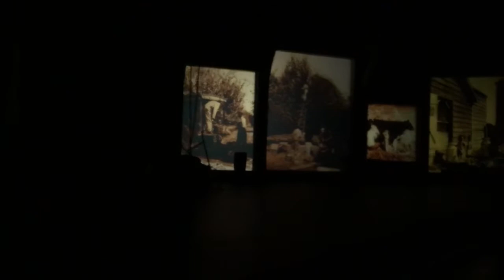Living With The Land 2020 Walt Disney World